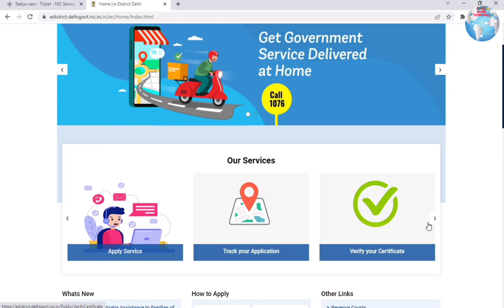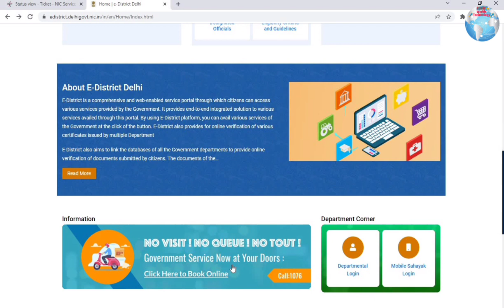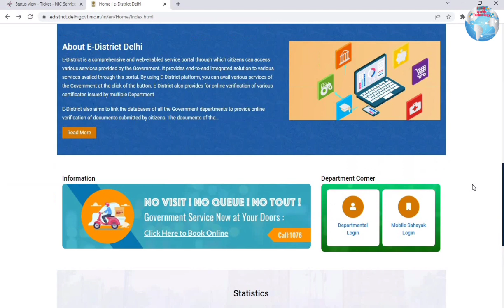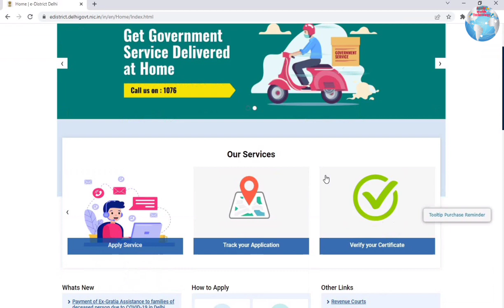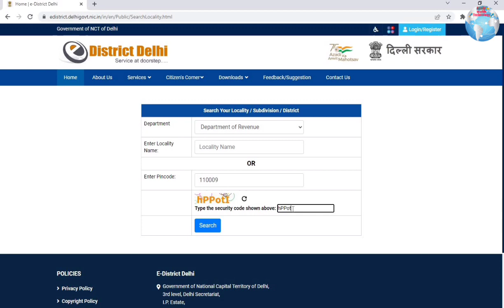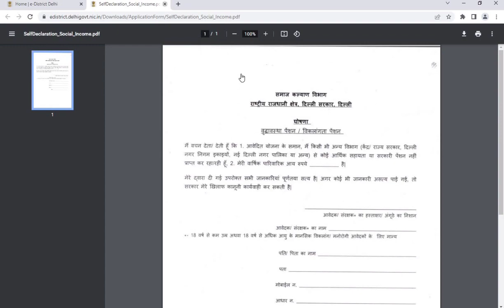e-District Delhi Website Change | e-District Delhi वेबसाइट चेंज अब घर बैठे करें सारे काम